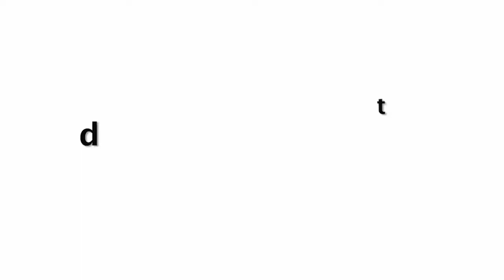Malaika Arora Looking Gorgeous At Vogue Beauty Awards 2019 | Full Video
Malaika Arora Looking Gorgeous At Vogue Beauty Awards 2019 .